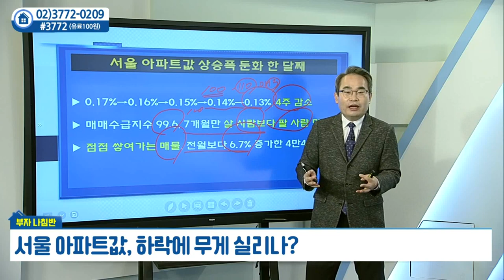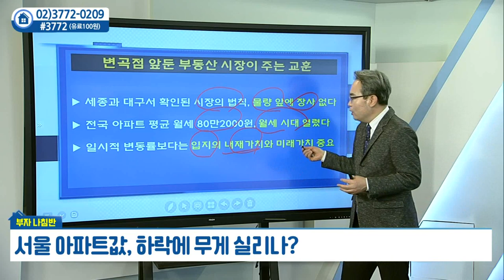서울 아파트값, 하락에 무게 실리나?_유재성의 부자나침반 (20211124)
서울 아파트값, 하락에 무게 실리나?